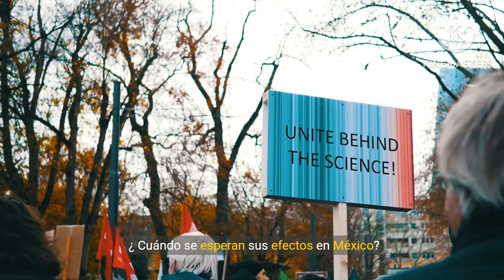¿Qué es el Giro Centroamericano? Las lluvias y ciclones tropicales se pueden fortalecer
@OswaldodeCODEEFA.C. ¿Qué es el Giro Centroamericano? Las lluvias y ciclones tropicales se pueden fortalecer al inicio y fin del verano

Tras un extenso periodo de calor y sequía, las condiciones se tornarán muy inestables en el sureste mexicano. Cada verano, una extensa circulación se forma en Centroamérica, favoreciendo intensas lluvias y formación de ciclones tropicales.

Son varios los sistemas meteorológicos que dan origen a la temporada de lluvias en México, desde las ondas tropicales hasta los grandes huracanes, así como efectos locales del relieve, calor y vaguadas. Ahora, hablaremos de una extensa circulación que se origina en Centroamérica y el sureste de México.

Giro Centroamericano, ¿Qué es y cuándo se presenta?
Entre mayo y junio, con la interacción de los vientos de varias direcciones a diferentes altitudes, se comienza a presentar una circulación ciclónica cerrada y extensa en Centroamérica y el sureste mexicano por los vientos alisios del Atlántico con los monzónicos del suroeste en el Pacífico desde la Zona Intertropical de Convergencia (ITCZ).